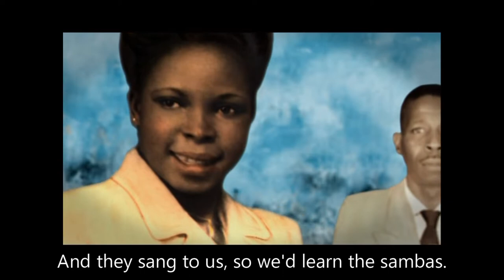“Volta” by Manacea – Marisa Monte, Monarco & the Old Guard of Portela (English subtitles)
7:20 “Volta (Come Back)” by Manacea – Marisa Monte, Monarco, Áurea Maria & the Old Guard of Portela

Dedicated to the memory of my old friend Chris Raths, who died yesterday of unknown causes.